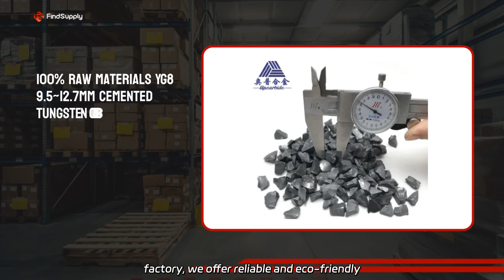Cobalt Plate on Sale at Wholesale Prices | China's Leading Manufacturer & Exporter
Cobalt Plate on Sale at Wholesale Prices | China's Leading Manufacturer & Exporter Discover our IC Chip, made with Cobalt and Halogen Free material and equipped with Humidity Indicators. As a factory, we offer reliable and eco-friendly solutions.